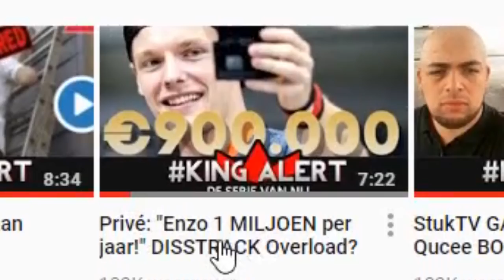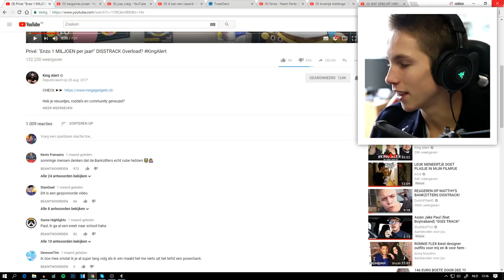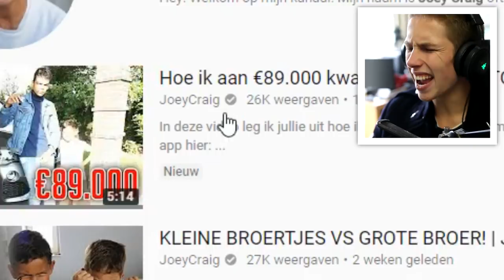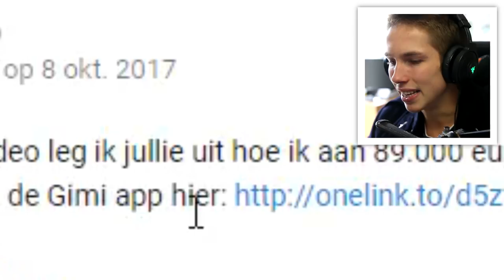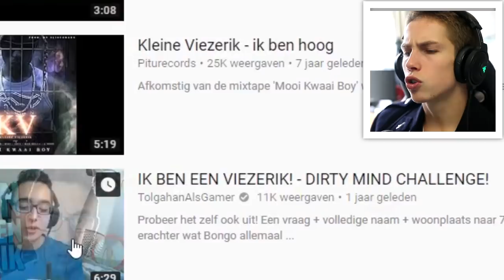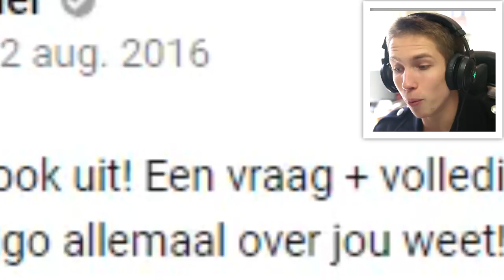LEUKE COMMERCIËLE VIDEO'S AFBREKEN ! ( heel leuk )